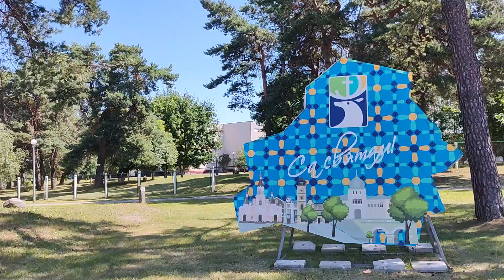Grodno. Soviet border guards Street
Grodno. Walking around the city. Soviet border guards Street